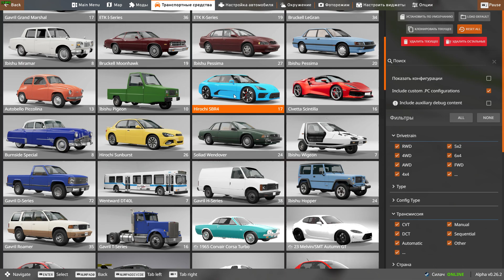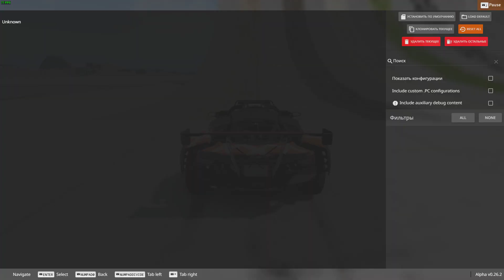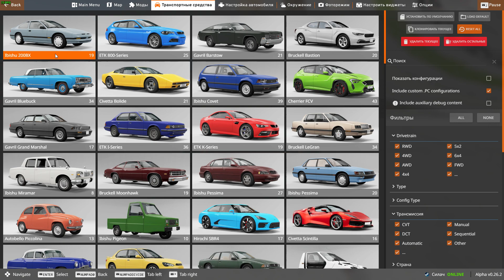BEAM ND DRIVE ПОДЪЁМ В ЛЕДЯНУЮ ГОРУ! ТЕСТ МАШИН!